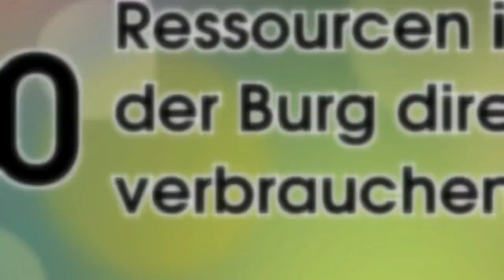Guns of Glory: 13 Tipps und Tricks in 5 Minuten - duuka (deutsch)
Ich habe euch hier 13 Tipps und Tricks zusammen gestellt. Ein paar sind euch bestimmt neu! Habt ihr selbst Tricks? Schreibt sie in die Kommentare.